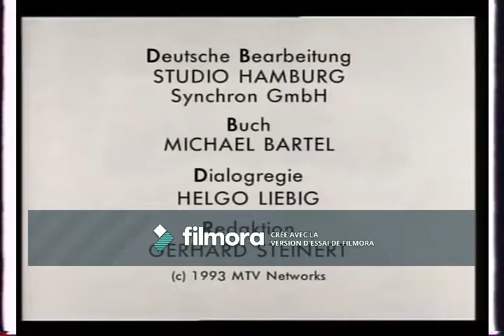Oh Oh Ca ne va pas marché !